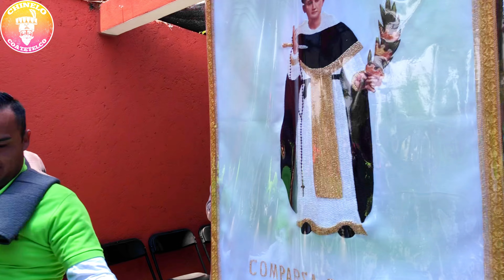2023 Banda Imperial En San Pedro Mártir CDMX Video 1 Comparsa Emiliano Zapata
Muchas Gracias A La Comparsa Emiliano Zapata Por Esta Increíble Invitación A San Pedro Mártir CDMX Nos Sentimos En Casa